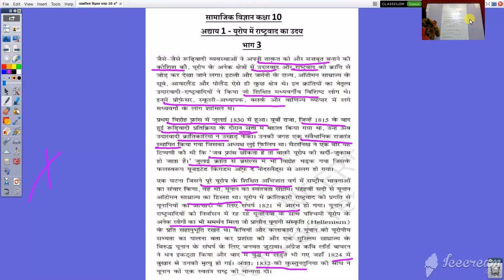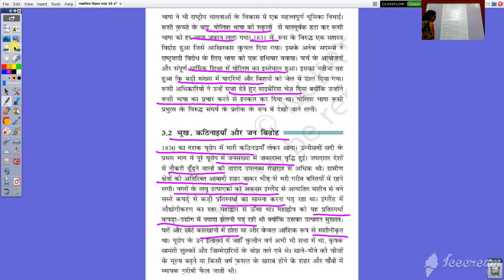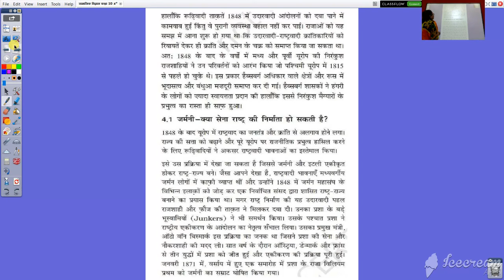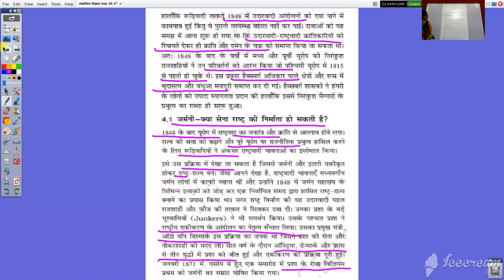कक्षा १० वी सामाजिक विज्ञानइतिहास अध्याय १ यूरोप में राष्ट्रवाद का उदय भाग ३